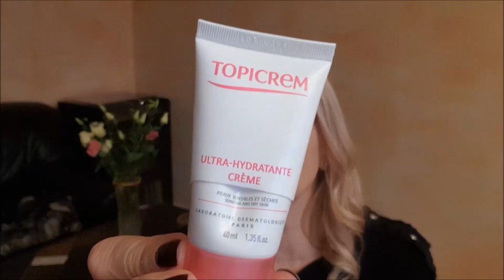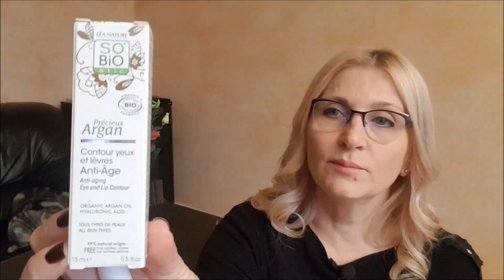# Beauty✔УХОД ЗА СУХОЙ КОЖЕЙ Мои пустые баночки лето-осень 2018Спасибо Благодарю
Мои пустые баночки лето-осень 2018, что понравилось, что не понравилось.